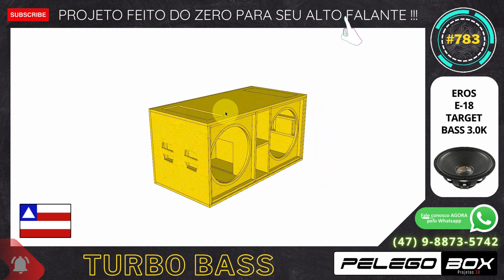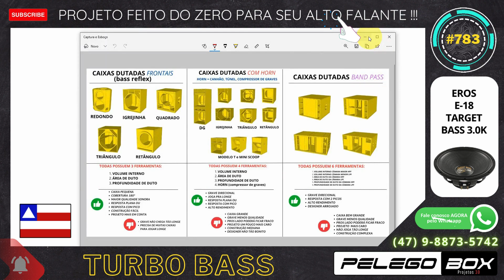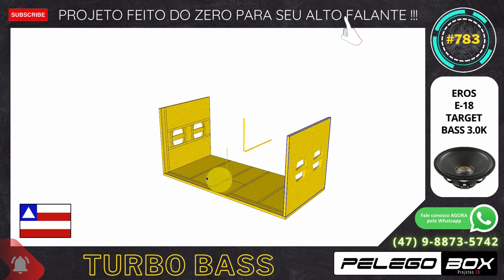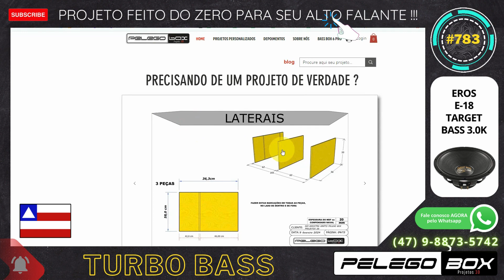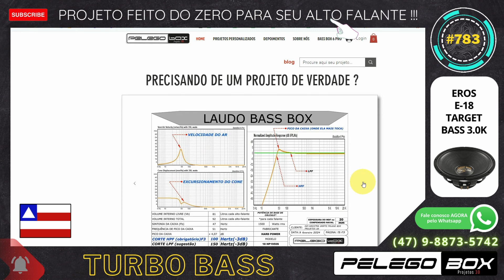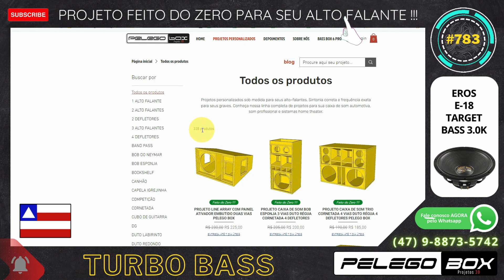#783 CAIXA DE SOM PROFISSIONAL 2 X 18" EROS E-18 TARGET BASS 3.0K PROJETO PELEGO BOX FEITO DO ZERO